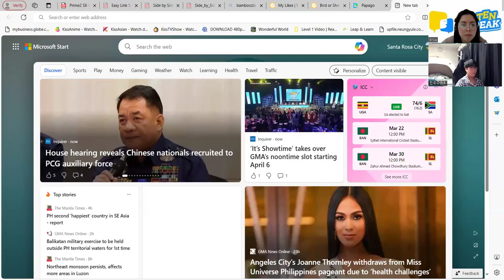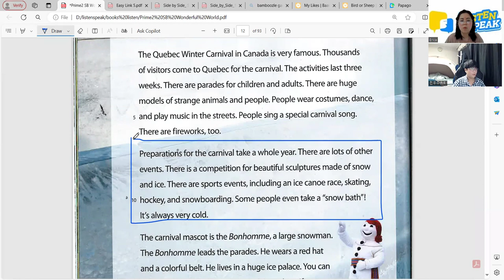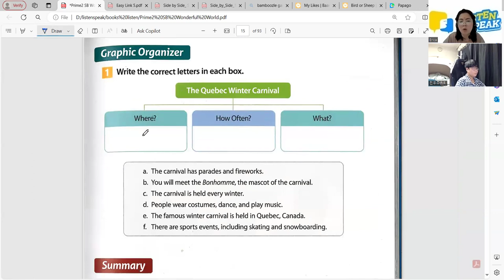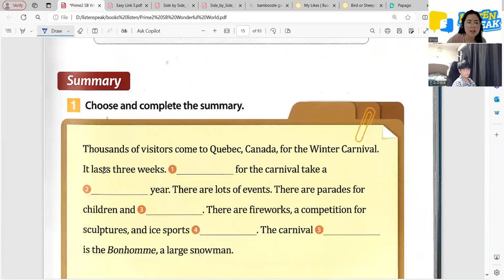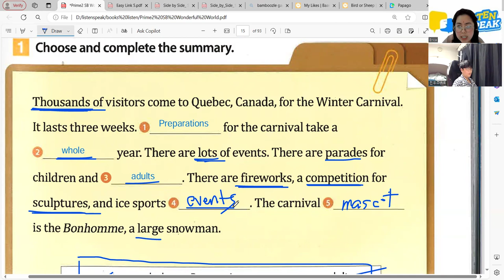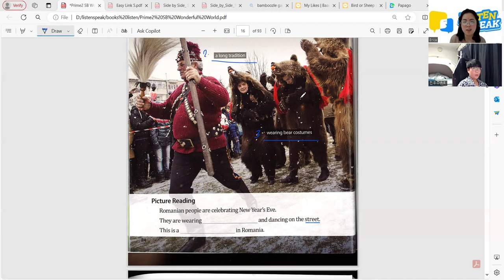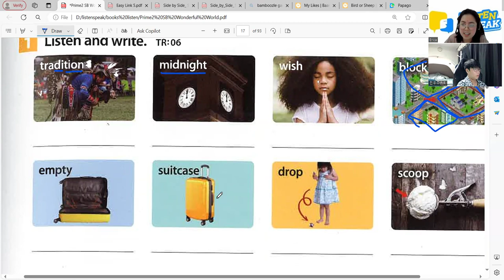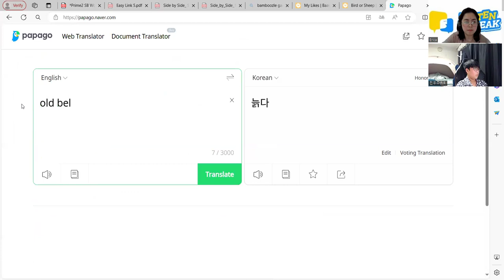JEON WOO JU 03 20 2024 WONDERFUL WORLD PRIME 2 PAGE 22 25